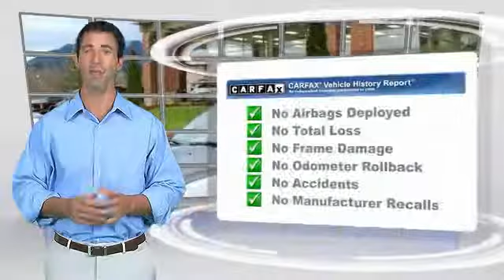2010 Chevrolet Traverse Issaquah WA 43294A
2010 Chevrolet Traverse LT Cloth

1500 18th Ave. Northwest

POWER ROOF! BEST COLOR! REAR CAMERA! 3RD ROW SEATING! PREMIUM FACTORY ALLOYS! LEATHER INTERIOR! ALL WHEEL DRIVE! SAFETY INSPECTED! Go Explore the Great Northwest in this Fantastic 2010 Black Granite Metallic Traverse AWD at an Evergreen Price that You Will Really Like! It s Well Equipped with Many Desirable Options and an Excellent Choice for your next Preowned SUV! Enjoy the LT Trim Level with a Smooth and Strong 3.6L DOHC V6 Engine, Smooth Shifting 6-Speed Automatic Transmission, 3rd Row Seating, Spacious Charcoal Black Leather Interior, Steering Wheel Controls, Upgraded Touchscreen CD and SAT-Ready Audio, Ultrasonic Rear Park Assist, Tow Package, only 86k Low Miles, Our Safety OK and Professional Detailing Services completed, and so much more. Hurry on this One!